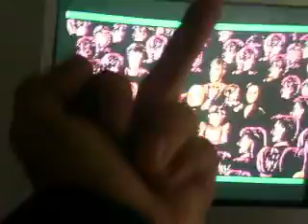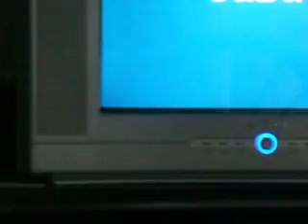Fester's Quests On NES, The Ending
This Game Is Forever Known As One Of Thoes Games You Pick Up And Can't Forget The Experience, Lucky Many Have Shared The Same Experience, Even Me, For A Long Time I've Been Wanting To Beat This Game Ever Since I Put That Son Of A Bitch In My System. I Could Not Let It Win, All Tho It Did Many, Many Times, But This Year On Halloween 2014 It Was In The Air, The Time Was Right To Play Some Fester's Quest, And It Was A Long Journey, But I Pulled Through To The End And Beat One Of The Most Tough Nes Games Ever. I Feel Really Good About My Self Now!